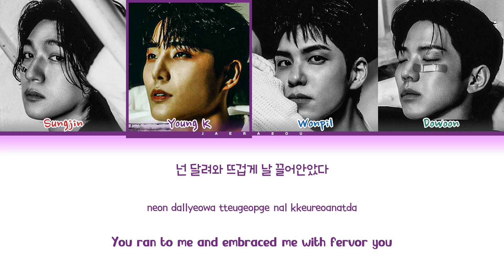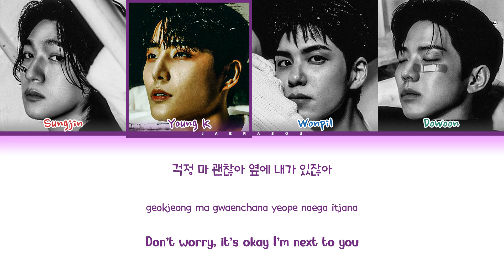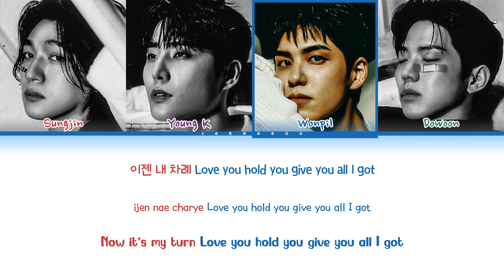DAY6 Melt Down Lyrics (데이식스 녹아내려요 가사) (Color Coded Lyrics)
• Artist: DAY6 (데이식스)
• Song: 괴물녹아내려요 (Melt Down)
• Album: Band Aid
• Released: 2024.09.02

My bias: Young K, Wonpil